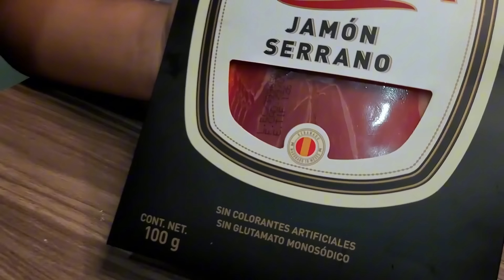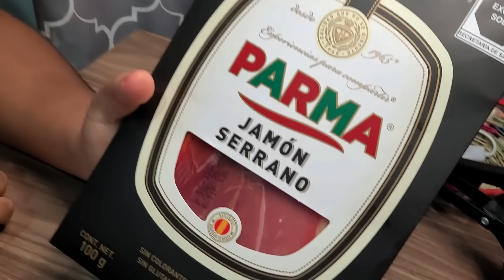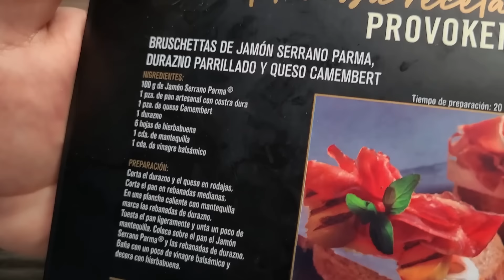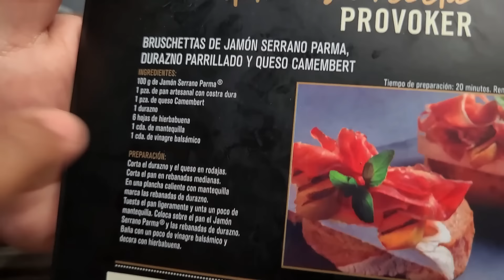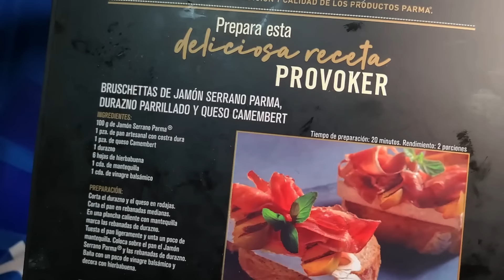COMPRÉ Y PROBÉ EL JAMON SERRANO MAS CARO DE MÉXICO (Supermercado)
Siguenos por Instagram Síguenos por Facebook Si quieres apoyarnos en nuestro crecimiento y aparte ver contenido exclusivo, sin anuncios.